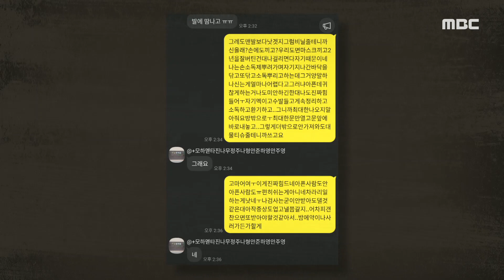[오은영 리포트 - 결혼 지옥] 남편의 관심과 대화가 필요한 아내, 아내를 사랑했지만 조금씩 지쳐가는 남편 ,MBC 220718 방송